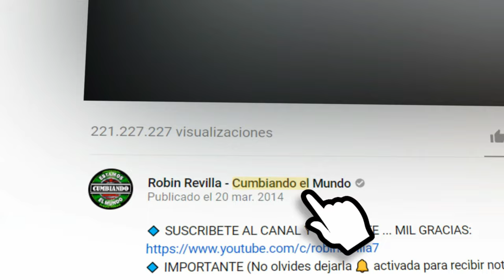SE QUE TE AMO | LOS JEFES DE LA CUMBIA